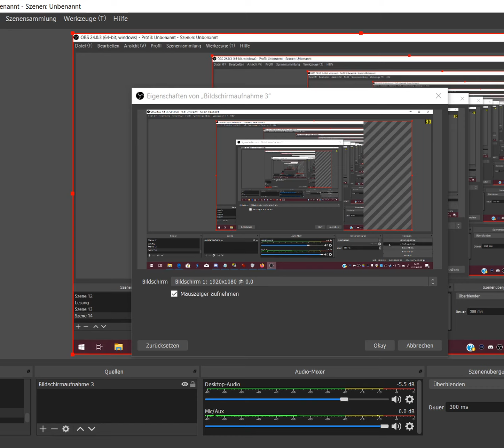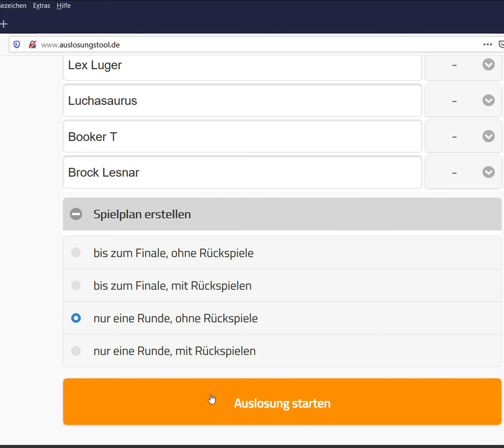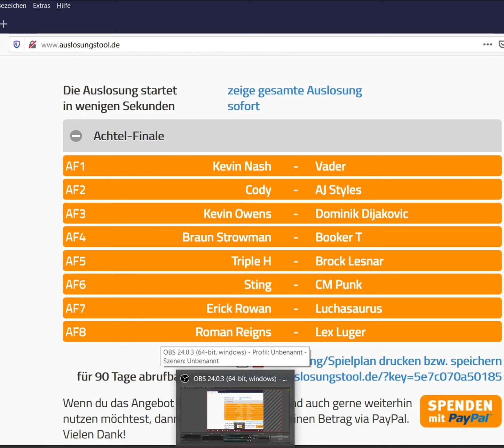Fire Pro Wrestling World - Draw of Round 4 of the Lemoncookie Classic Tournament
The third round is over, 112 of the 128 men have been eliminated, 16 superstars are left in the tournament. Therefore, we will have 8 matches and in round 4. Let's find out which matches will take place in round 4!

The following 16 wrestlers are left:

Roman Reigns
Braun Strowman
Kevin Owen
Vader
Erick Rowan
Dominik Dijakovic
CM Punk
AJ Styles
Luchasaurus
Cody
Booker T
Brock Lesnar
Lex Luger
Kevin Nash
Sting
Triple H